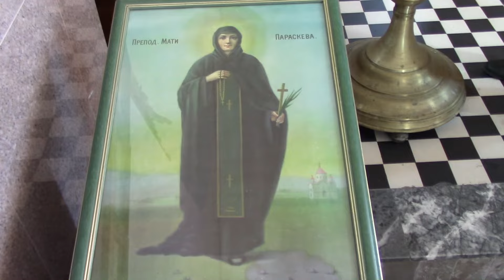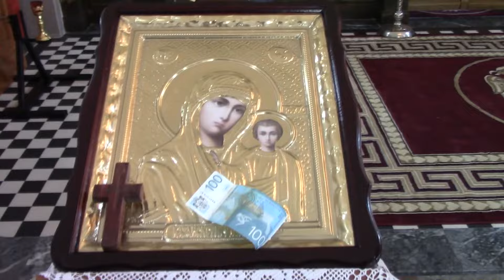Milan Damnjanovic Srpkinja me majka rodila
Cover SRPKINJA ME ME MAJKA RODILA video official
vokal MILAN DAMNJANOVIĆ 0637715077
studijski snimak TIHOMIR UROŠEVIĆ studio TIKA 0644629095
idejni autor spota MILAN DAMNJANOVIĆ
realizacja spota i montaža studio MILANKE COMI.0648847369